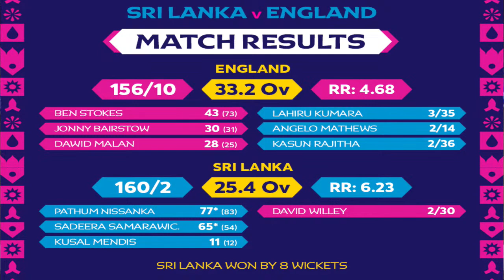මහේල වගේ කියනවට වැඩිය, සධීර සධීරම වෙන එක තමයි හොඳ... - රොෂාන්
ක්‍රිකට් ලෝක කුසලානය 2023 🏆 - සජිවී සංවාදය - මාවන් අතපත්තු සහ  රොෂාන් අබේසිංහ සමඟ.. | 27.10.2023
PKvSA